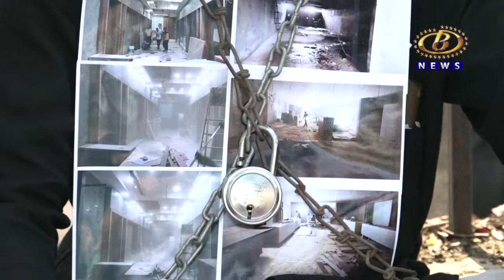गांधीनगर परिसरातील अतिक्रमणाविरोधात दलित महासंघाच्यावतीनं धरणं आंदोलन